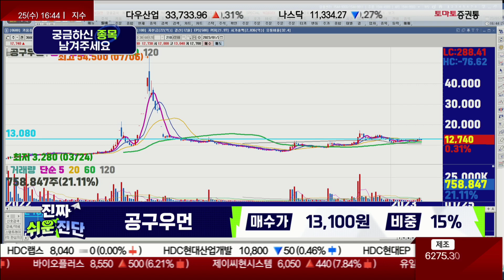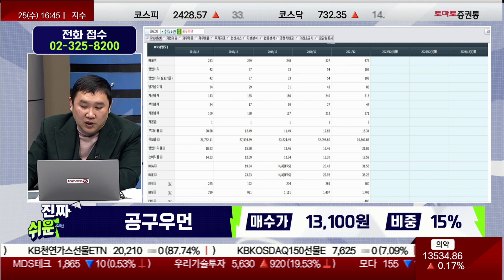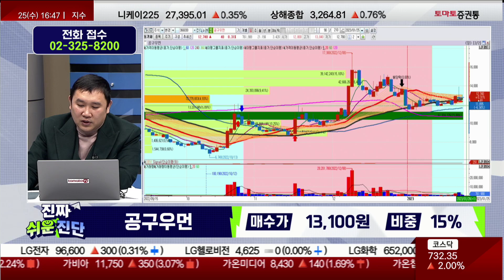중저가 브랜드! / 공구우먼(366030) / [김민준 전문가_진짜 쉬운 진단]